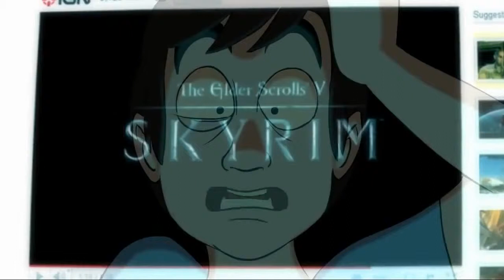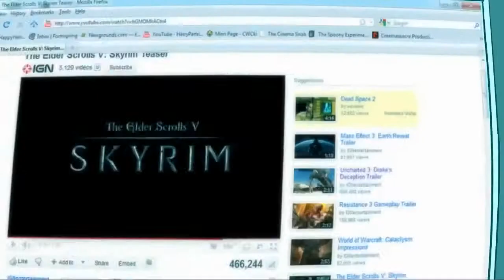Skyrim Spanish Fandub por BaxaTV